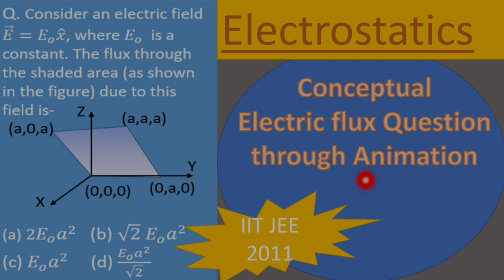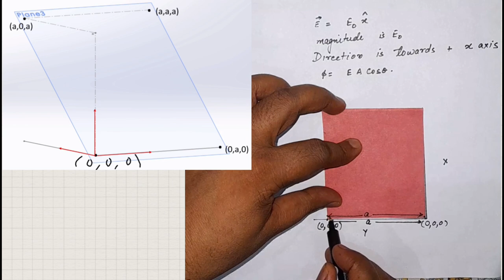IIT Advance problem (Flux through the shaded area)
this video explains a question of IIT advanced asked in 2011 With the help of animations in this video this question is solved so that a student is able to understand the  concept of this question . the question asked is related to electric flux through a shaded portion in this video the shaded portion is shown very clearly and the application of the formula of flux is also made clear besides this the area of the plane through which the flux is to be calculated is also made very clear to the student with the help of animations and the necessary angle between  electric field and area vector is also animated so that a student has a visualisation of everything what is happening in this question